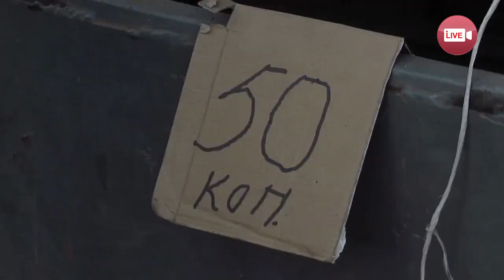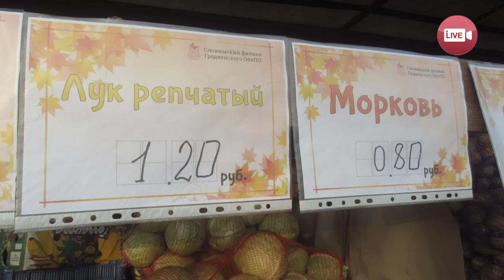Вторая ярмарка в Слониме. Цены стали еще интереснее...